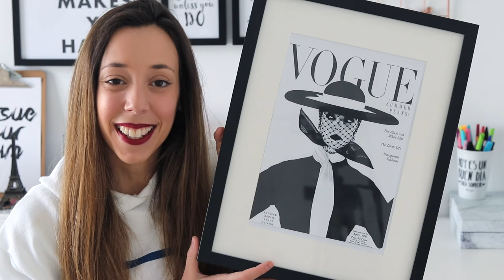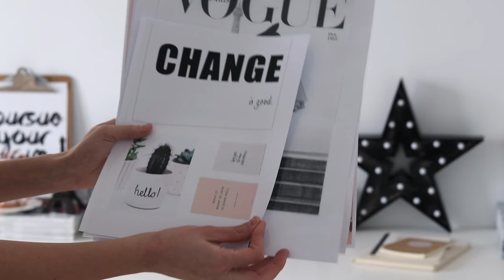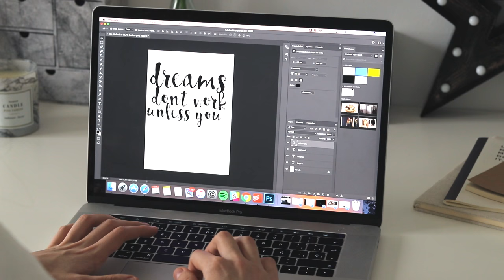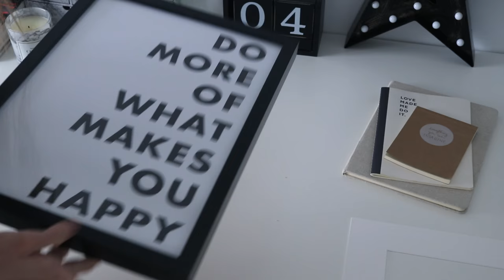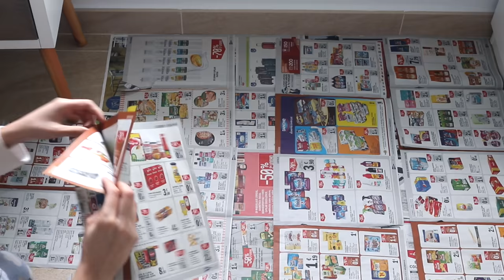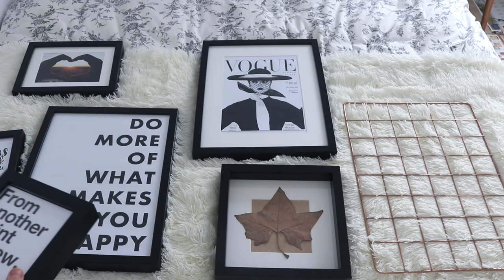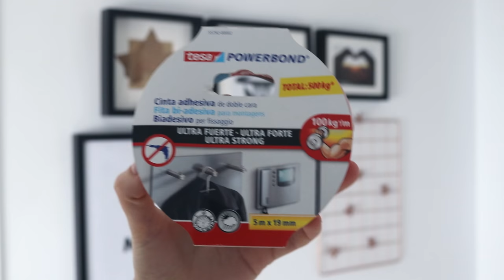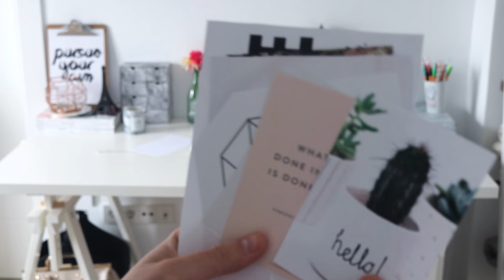DIY: ¡Decora tu pared estilo PINTEREST! | Laura Muñoz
¡Hola bombones! ¿Cómo va vuestro día? Hoy os traigo un vídeo que tenía muchísimas ganas de grabar porque os pregunté si queríais que publicase un vídeo de cómo transformaba mi pared y todos me dijisteis que sí. Así que aquí está el vídeo. Como os digo el resultado me encanta y espero que os inspire si queréis darle un cambio de look a alguna pared de casa. ¡Os mando un beso gigante gigante! ¡Y ya sabéis que OS REQUETEQUIERO!